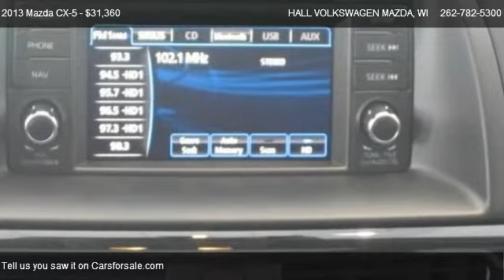2013 Mazda CX-5 AWD 4DR AUTO GRAND TOURIN - for sale in Brooksfield, WI 53045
19809 W. Bluemound Road

Come test dirve this 2013 Mazda CX-5 AWD 4DR AUTO GRAND TOURIN for sale in Brooksfield, WI.